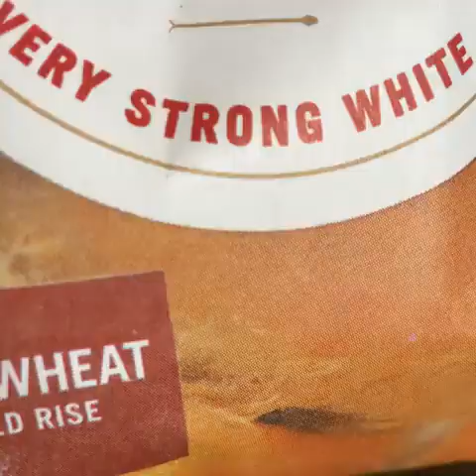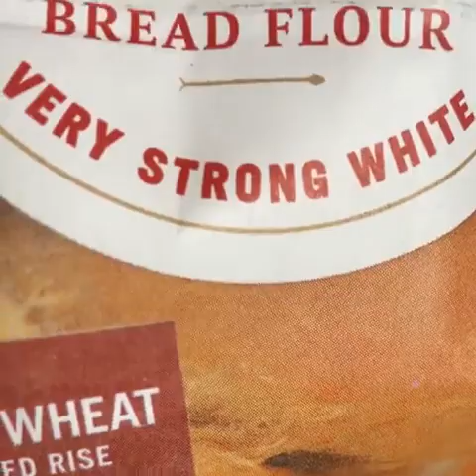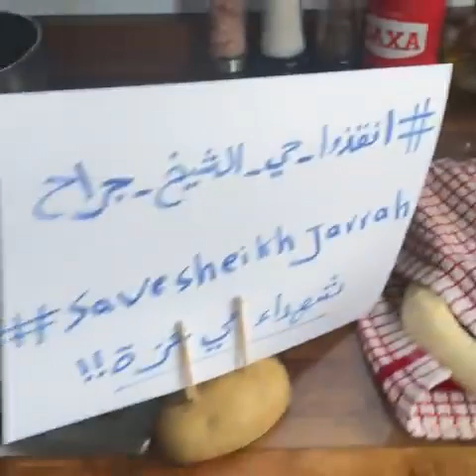الكعك المقدسي من اطيب الخبز في الدنيا